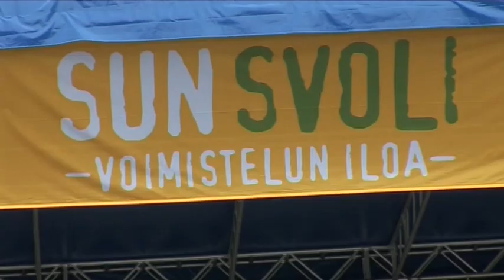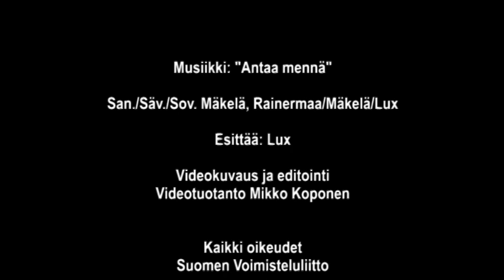Sun Lahti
Sun Lahti - Voimistelun Iloa- tapahtuma 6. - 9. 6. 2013